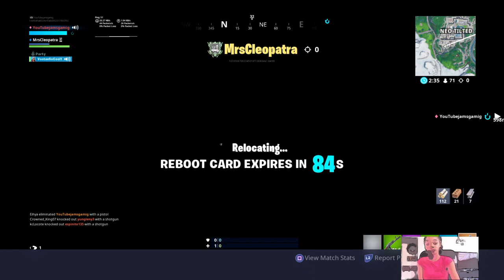Solo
Make You Get Something To Eat And Something To Drink! Because This Video Is So Funny  Bro You Will Pee In Ur Pants Right Now! 😂🤦‍♂️☠️
We Hit 60 Subs Thank You All Guys You Did It! 🥳